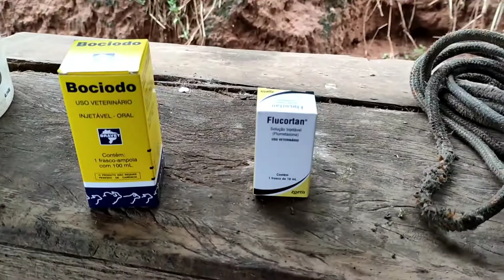Bezerra da Vaca Charmosa tá com doença papeira (bocio)!